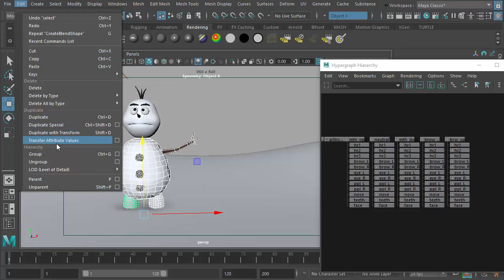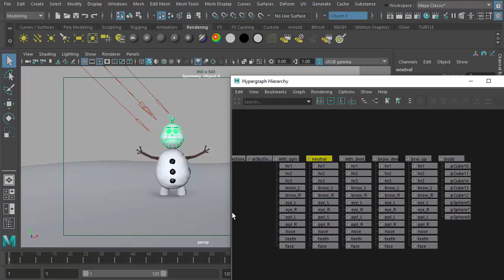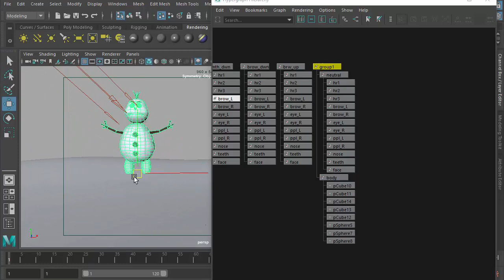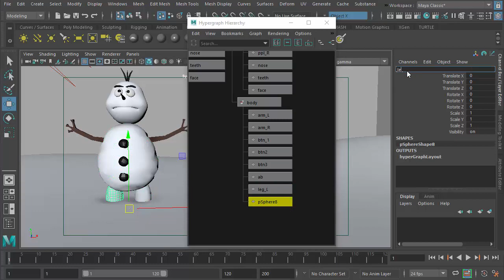Maya入門 Week4 (5-11) ボディー グループ化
糸数弘樹のCG講座です。

クラス1 「Maya 入門 無料クラス」2/1~2/22 毎週土 11:00am~12:00 日本時間
クラス2 「Maya初級モデリング」   2/29~4/4 毎週土 10:00am~12:00 日本時間
クラス3 「Mayaキャラクター頭部モデリング」4/11~5/30 毎週土 9:00am~12:00日本時間
クラス4 「Mayaキャラクター ボディー モデリング」6/6~7/11 毎週土 9:00am~12:00日本時間
●教材はこちらです。
クラス1「Maya 入門 無料クラス」4回コース 無料 (2/1~2/22 毎週土 11:00am~12:00 日本時間 )

●ZoomというSkypeのようなソフトを使用します。

一回目はこちらからダウンロードし、アクセスできます。

2回目からはMeeting ID: 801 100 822　でアクセスできます。

授業開始15分前からZoomが繋がるか確認することをお勧めします。
※Maya 入門 (無料クラス) は大人数のため、マイクとビデオをOFFにして下さい。

●Mayaのダウンロード方法はこちらをご覧ください。
社会人でもオンラインクラスを受講する目的ならば学生版をダウンロードすることができます。
インストールの途中で言語の設定があります。English を選択して下さい。